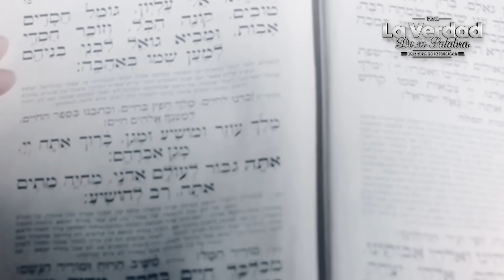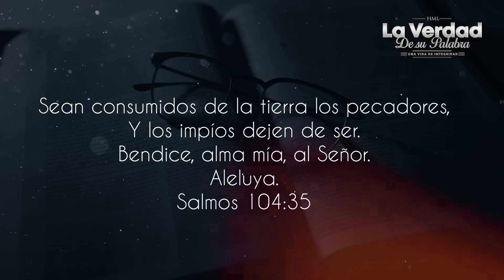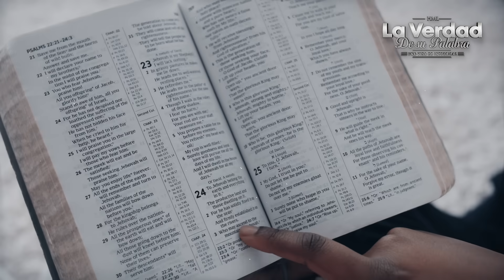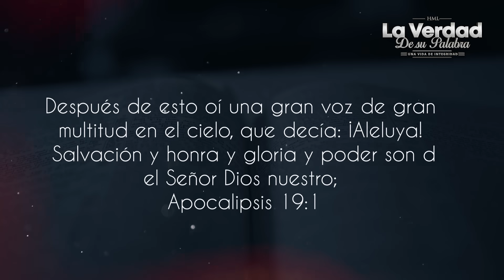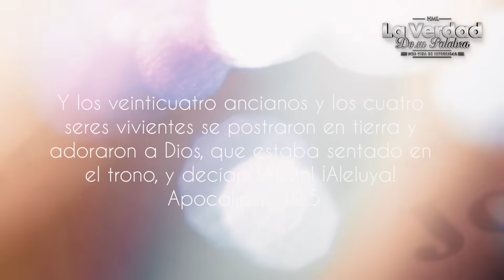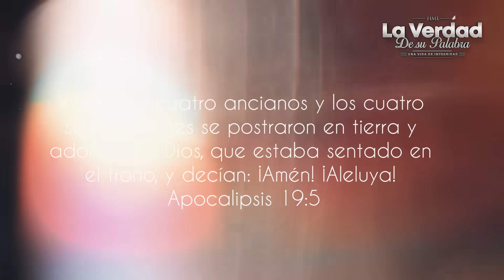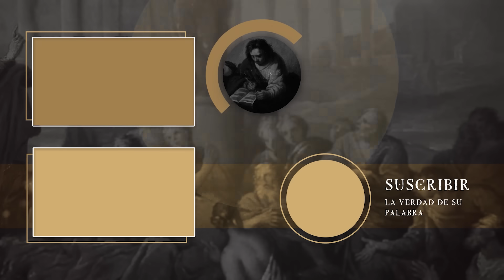Por amor a Dios ya NO DIGAS "ALELUYA" por ESTA RAZÓN! 😱📕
Nunca más vuelvas a decir Aleluya sin saber esto, muchos repiten Aleluya pero ni siquiera saben lo que esta detrás de esa palabra bíblica, esta es una advertencia de Dios, ten cuidado de decir Aleluya sin saber esto. Mira el video